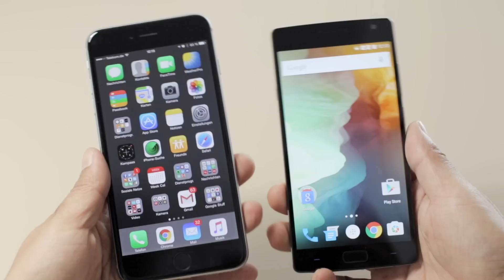OnePlus 2 vs iPhone 6 Plus - Fingerabdruck-Scanner im Vergleich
Welches Smartphone hat den besseren Fingerabdrucksensor? Das iPhone 6/6Plus oder der selbsternannte Flaggschiff-Killer 2016, das OnePlus 2? In unserem Video bekommt Ihr die Aufklärung. Alle weiteren Infos findet Ihr auf AndroidPIT